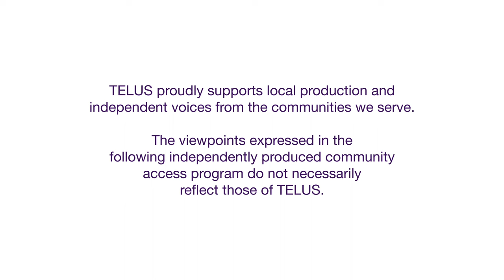Tracey Schaeffer, Frantic Breeze Fast Film Competition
The City of Port Moody is launching its first FAST FILM contest, with over $1300 in prizes up for grabs!
The Frantic Breeze Fast Film Competition
Write, shoot, edit, and submit a 4-to-7-minute film in 72 hours.
Over $1300 in prizes up for grabs... Ask yourself: Can you make it?
Early bird registration starts June 25th!